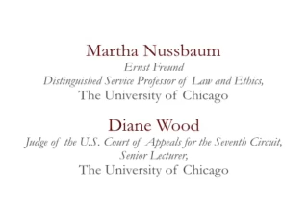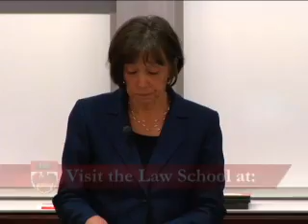Constitutions and Capabilities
A perception exists that little communication occurs between the ivory tower of legal academia and the trenches of legal practice. The Chicago's Best Ideas talk on Monday, February 2 tried to bridge this gap by "making philosophy confront reality," according to Professor Martha Nussbaum, the first speaker. Nussbaum started building the bridge on the philosophical side, extending her remarks into the legal implementation of her philosophy, and Judge Diane Wood of the Seventh Circuit started on the legal side, extending into the hopes for applying a coherent philosophy to decisionmaking.